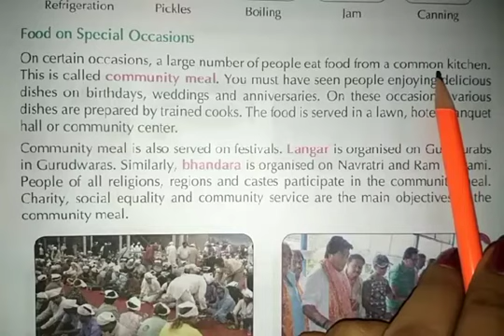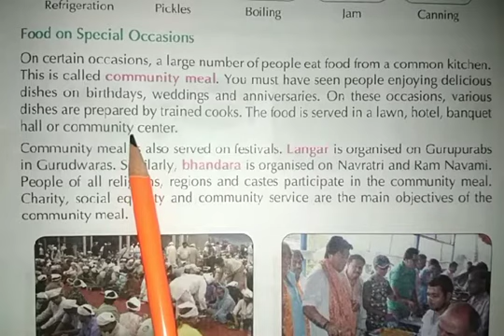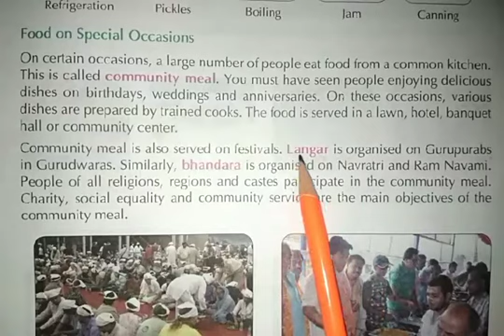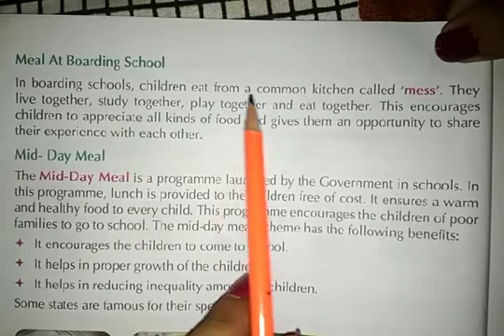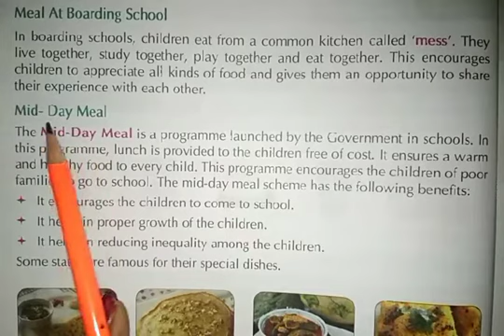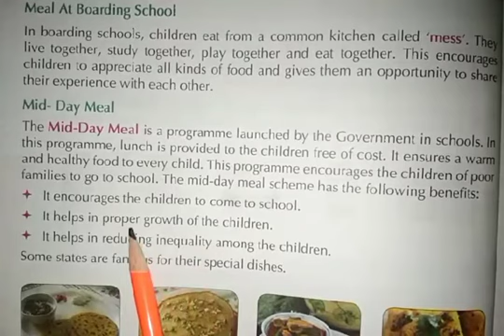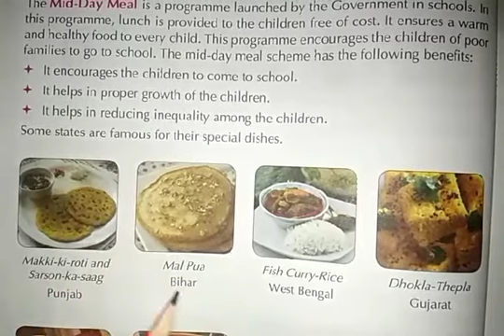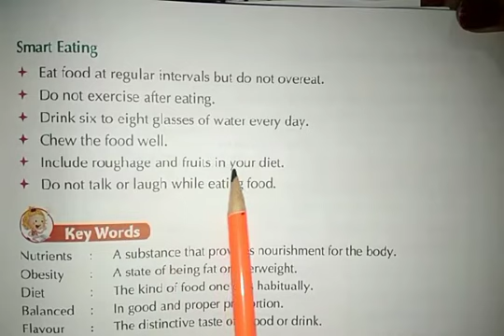Class 4th Lesson 3 Topic Special food